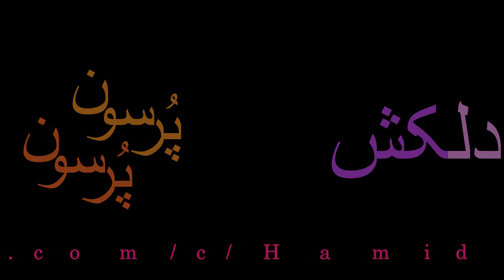Delkash 'Porsoon Porsoon" دلکش: پُرسون پُرسون